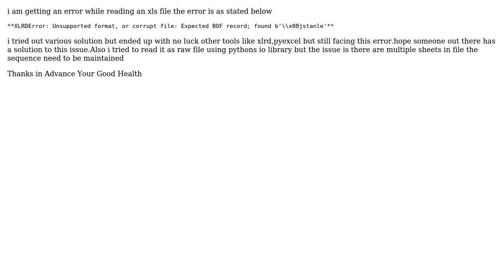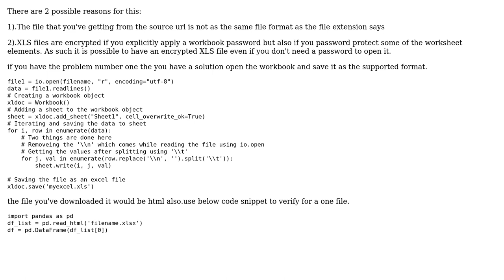Pandas:XLDR error while reading an xls file from a url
With thanks & praise to God, and with thanks to the many people who have made this project possible! | Content (except music & images) licensed under CC BY-SA | Music | Images & others | With thanks to user sundeep singh user AmilaMGunawardana and the Stack Exchange Network Trademarks are property of their respective owners. You are responsible for your own actions.